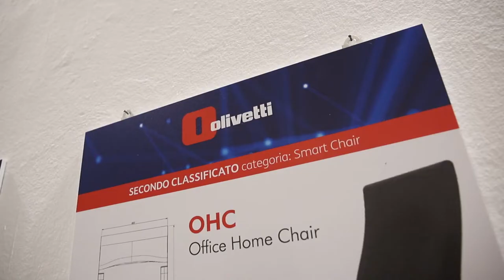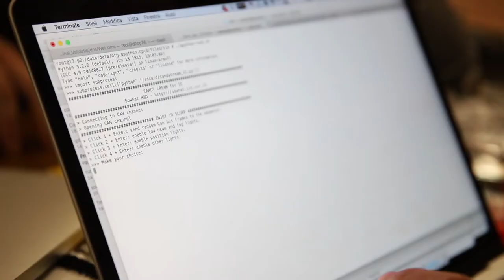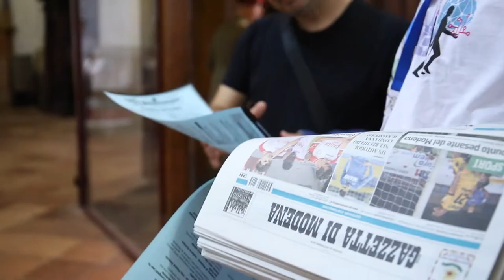Modena Smart Life 2019 venerdì 27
Piccolo assaggio di una giornata ricca di eventi, conferenze, laboratori e tanta tecnologia! 🤖 👩
La prima giornata del Festival più Smart dell'anno è trascorsa…
Avanti tutta con i prossimi due giorni! 💥

Grazie a Sofia Ye per il video :)